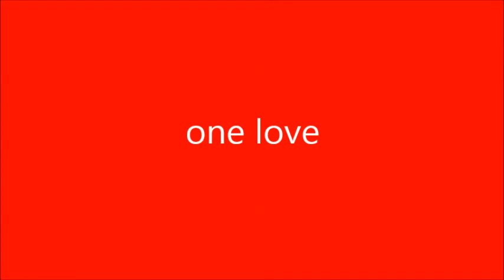cross point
cross-point vs anta